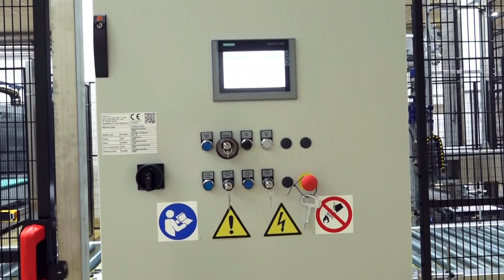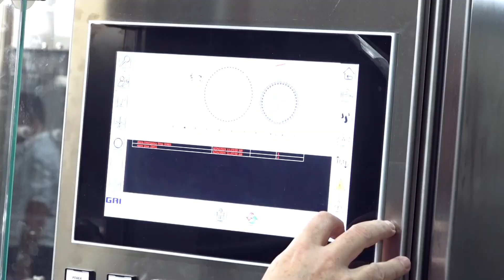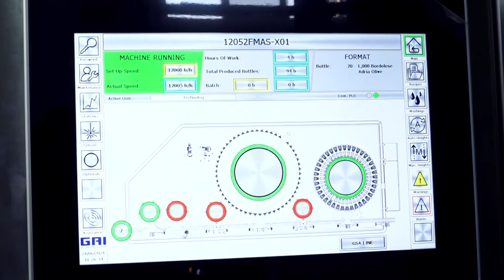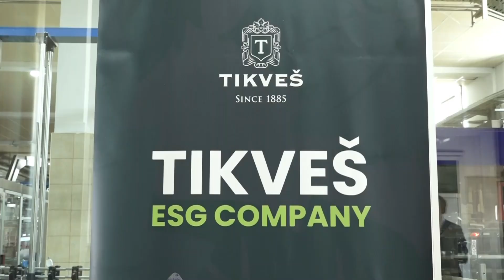Нова линија за флаширање на стаклена амбалажа во ВВ“Тиквеш„